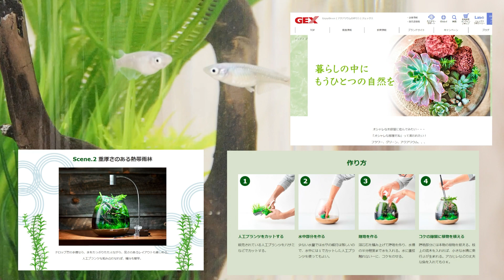1分で完成！？グラスアクア ボトルアクアリウムに癒されよう！まずは小さなガラス容器で楽しみましょう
人気のグラスアクア。水と緑にあなたもきっと癒されます。本物の水草でなくても、市販されている人工プランツとアクセサリーを組み合わせれば、簡単に癒しのアクアリウムが完成します。

今回は砂、プランツ、水、ボトルウッドを用意して、1分間で完成するか、チャレンジ！

特設ブランドサイトはこちら「エンジョイプランツ」

使用商品
■グラスアクア　シリンダー（ガラス容器）
■水洗い不要　天然砂（動画ではスノーホワイトを使用）
■癒し水景　MIXプランツ（動画ではMレースを使用）
■ボトルウッド　※2023年春発売予定

動画では導入する魚を飼育している水槽の水を使い撮影しています。ご家庭で水槽をセッティングして魚を泳がせる場合は、水温をしっかりと合わせて、水質をゆっくりと合わせながら魚を水槽に放しましょう。